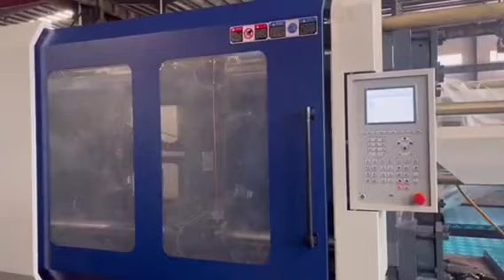400ton machine with basket mold